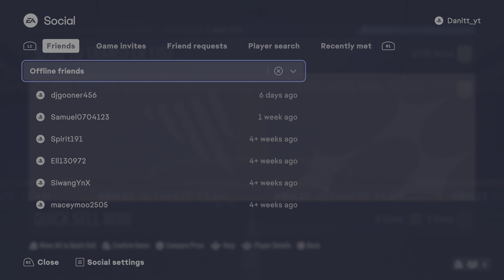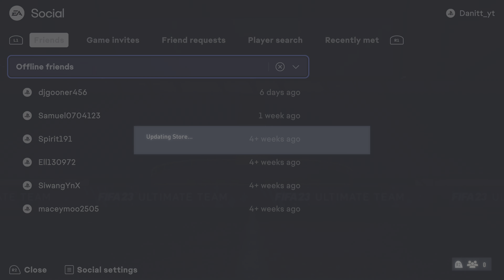Mara And Mates Ep 8 Its The Hope That Kills You💔